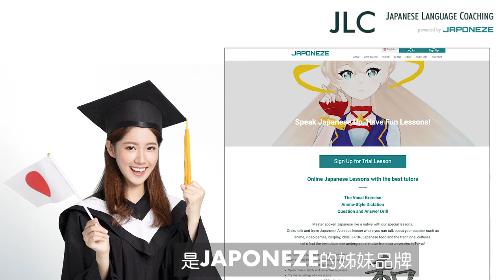[JLC - Japanese Language Coaching] 拥有最佳导师的在线日语课程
JLC提供一对一在线日语辅导服务，满足您的任何需求。我们的私人导师均为来自一流大学的本科生，他们在此帮助您涵盖听、说、读、写多方面的日语学习计划。例如家庭作业、写作、面试、演讲、校对、翻译等。我们的师资经验丰富、训练有素，能够帮助您进行各种日语学习。您可以通过MYPAGE或Skype上的对话框提前通知导师您目前的进度。您将随时随地获得我们的导师的在线帮助！